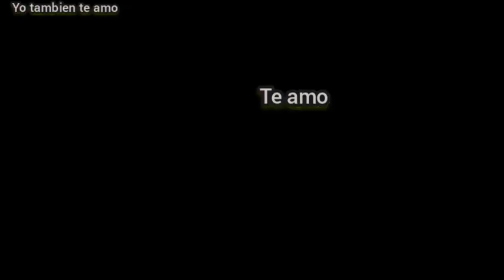rexy x spino parte 21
rexy x spino
@blue x green